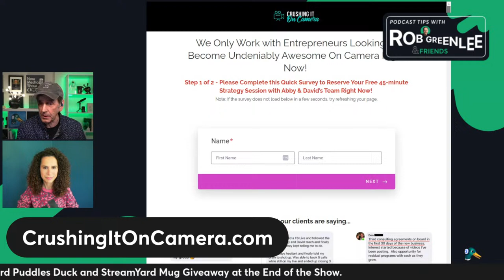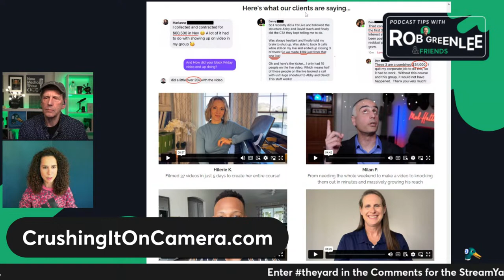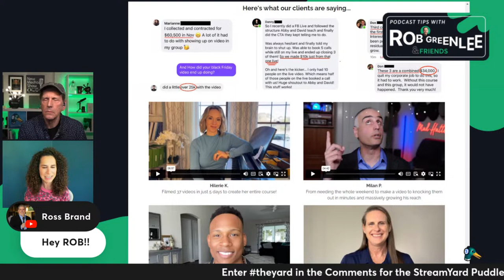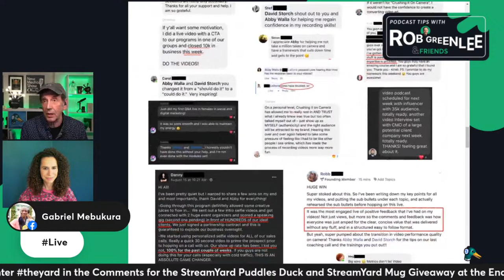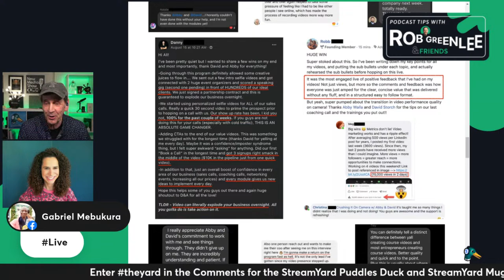Master On-Camera Presence | Hollywood Secrets with Abby Walla & David Storch - Ep 22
Being Awesome and Crushing It On Camera | Hollywood Secrets with Abby Walla & David Storch - Ep 22

LIVE EPISODE ALERT: Unlock Your On-Camera Charisma!

Join us on March 28th, 2024, at 7 PM EST / 4 PM PST for a special live edition of "Podcast Tips with Rob Greenlee" – Episode 22, where we dive deep into the art of captivating your audience on-camera!

Episode Highlights:

Guests: Abby Walla and David Storch, the dynamic duo behind Crushing It On Camera and renowned Hollywood actors, writers, and producers, are here to transform your video content creation!

- The Hollywood Method: Discover how to craft engaging videos in minutes, not hours, using insider techniques from the film industry.

- Action-Driven Writing: Learn Hollywood writers' secret strategies to ensure your audience is moved to action every time they watch your videos.

- Never-Ending Content: Say goodbye to content droughts with simple yet effective strategies for endless video ideas.

- The Professor Test: Ensure your videos are always authentic and engaging with this unique method.

- Common Pitfalls: Avoid the BIGGEST MISTAKE most content creators make that turns audiences away.

Don't miss this opportunity to elevate your video content with tips from the pros! Whether you want to improve your on-camera presence, write more compelling scripts, or keep your audience hooked – this episode is for you.

Where: YouTube Live, LinkedIn LIVE, Facebook LIVE and Twitter X Live

Enhance your podcasting knowledge with expert tips and discussions from previous shows on Apple and Spotify Podcasts.

Connect with Rob Greenlee and StreamYard:
YouTube.com/streamyard
YouTube.com/robgreenlee

Set your reminders, bring your questions, and get ready to unleash your on-camera charisma like never before!

Leave your questions for Abby and David in the comments below; we might answer them live!